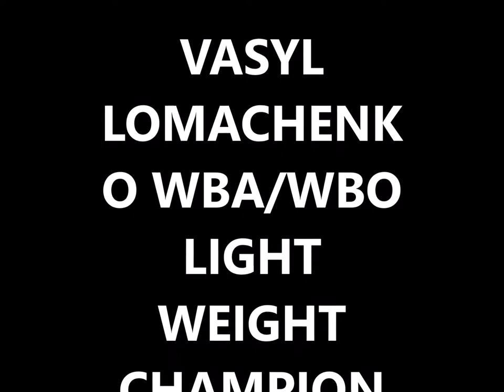2021 UKRAINE BOXING SUPERSTAR VASILIY LOMANCHENKO CALL OUT TEOFIMO LOPEZ OF MEXICO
VASILYL LOMACHENKO
Pro Boxing
rating
 1 / 2,144
 1 / 13
bouts 15
rounds 131
KOs 66.67%

status active
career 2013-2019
titles held World Boxing Association Super World Light Title
World Boxing Organisation World Light Title
birth name Vasiliy Anatoliyovich Lomachenko
alias Hi-Tech
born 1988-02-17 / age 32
nationality Ukraine
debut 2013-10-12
division light
stance southpaw
height 5′ 7″   /   170cm
reach  65½″   /   166cm
residence Oxnard, California, USA
birth place Bilhorod-Dnistrovskyi, Ukraine
manager/agent Egis Klimas
TEOFIMO LOPEZ
Amateur Boxing
bouts 30
rounds 90
KOs 0%

status inactive
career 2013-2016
titles held International Boxing Federation World Light Title
birth name Teofimo Andres Lopez
alias El Brooklyn
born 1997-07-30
nationality USA
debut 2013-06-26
division light
stance orthodox
height 5′ 8″   /   173cm
reach  68½″   /   174cm
residence Brooklyn, New York, USA
birth place Brooklyn, New York, USA
  TeofimoLopez